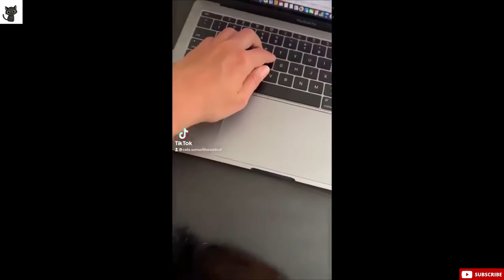Funniest Cat 😹 - Funny Cat Videos Best Of The 2022 😂 - CattieVerse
Funniest Cat 😹 - Funny Cat Videos Best Of The 2022 😂

Hello cat lovers! Cats are part of our lives, we laugh at them very much, Funny kittens are so cute and cute. Just take a look at how these cats and kittens fail, meow, spin, beg. It's ridiculous, funny, and cute! You can beautify your day with these funny cat videos! So best cute cats.